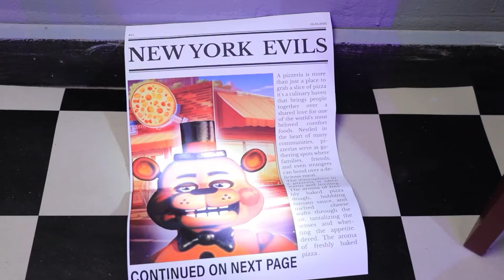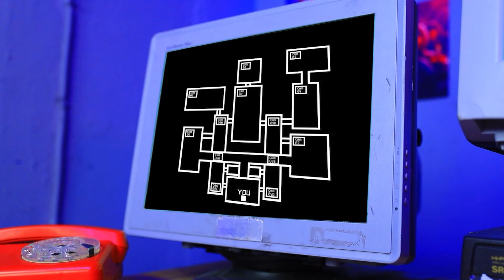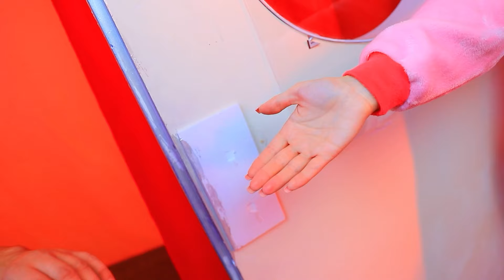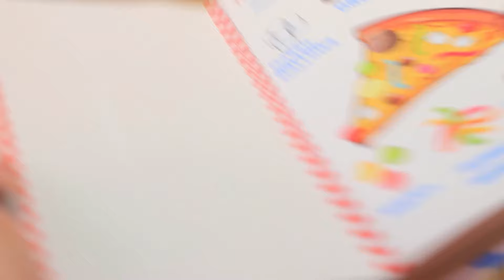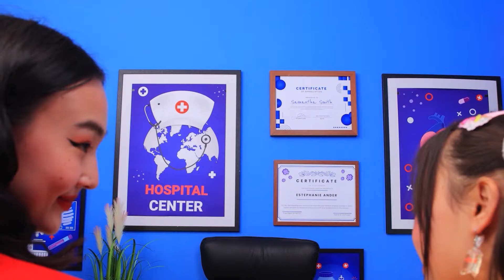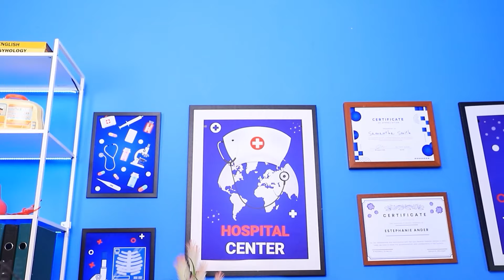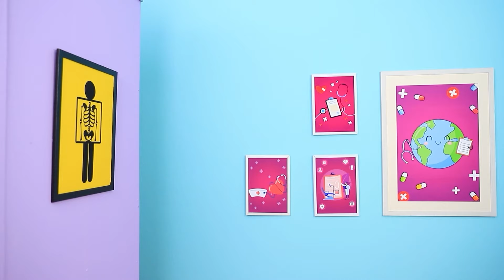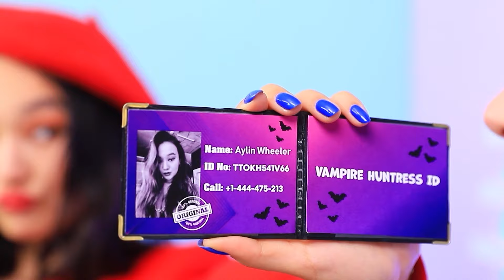Extremes Versteckspiel in Kisten : Die CATNAP Challenge! Meine Schwester ist Verschwunden!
Lucy und Tessa haben leichtsinnigerweise das falsche Video angemacht. Und schon ging es los... Sie wurden zur Zielscheibe von mutierten, lächelnden Kreaturen - CatNap, Picky Piggy und Hoppy Hopscotch. Um den Verfolgern zu entkommen, organisiert Tessa ein extremes Versteckspiel in Kisten! Wird ihr das helfen, wieder nach Hause zu kommen? Schau das Video bis zum Ende an, um es herauszufinden. Und natürlich solltest du das Video mit deinen Freunden teilen. Schließlich ist es gar nicht so gruselig, wenn man es gemeinsam anschaut. Stimmt'💗.